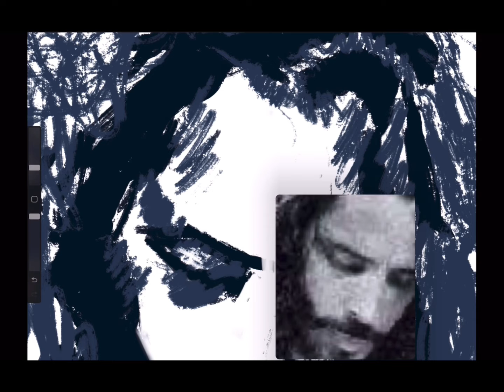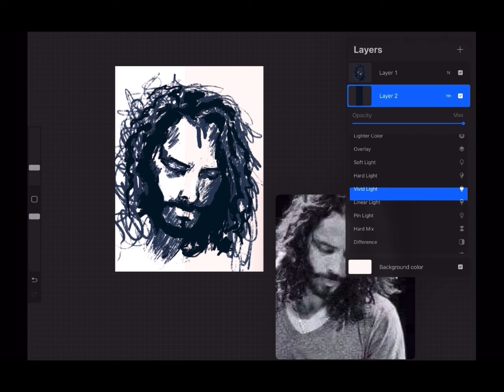Quick Sketch of Chris Cornell on IPad with Procreate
Here I’m trying out a new brush in Procreate. I wanted a bold thick lined sketch and I’m pretty happy with what turned out. Full time, 30 min. Enjoy!